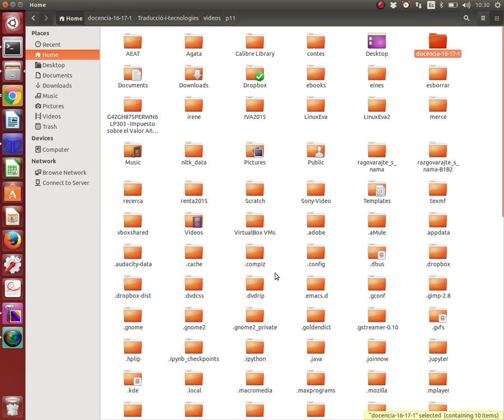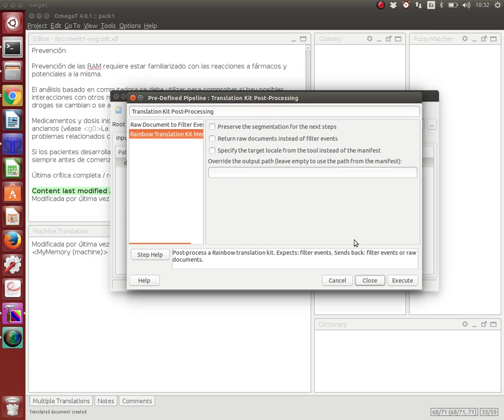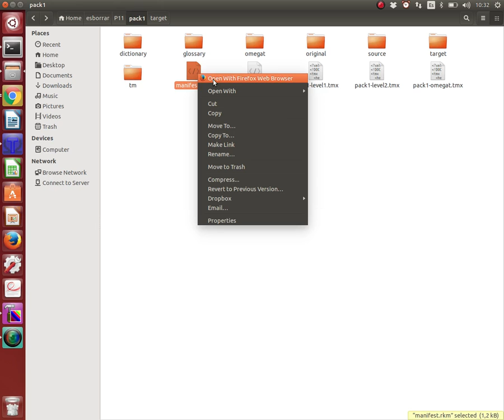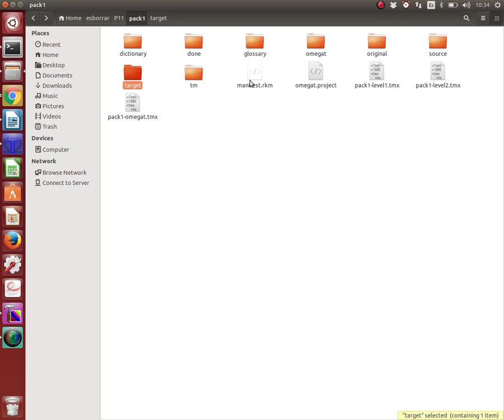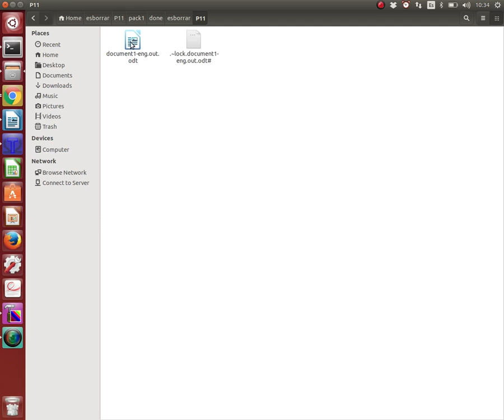Rainbow: finalizacion proyecto OmegaT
En este vídeo se explica cómo finalizar un proyecto de traducción de OmegaT creado con Rainbow de Okapi.